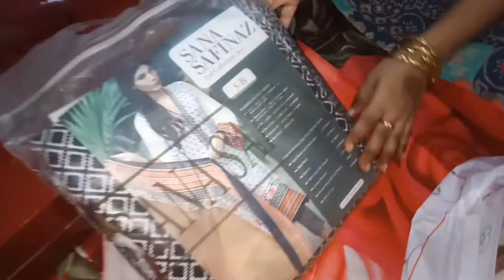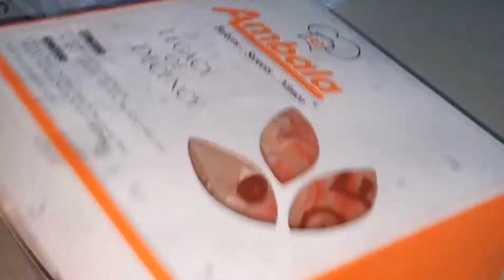My Wedding Anniversary Vlog ❤